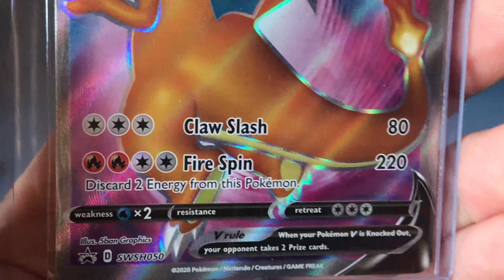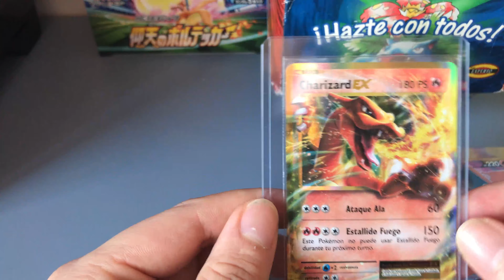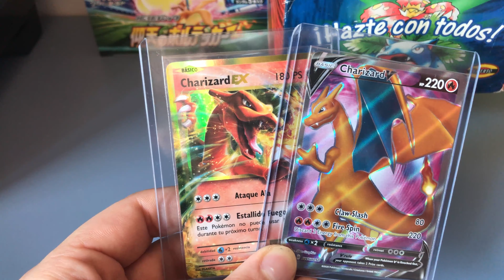SORTEO INTERNACIONAL de CARTAS Pokémon! 2 CHARIZARDS! 7000 SUBS YA SOIS LOS MEJORES !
Para celebrar los 7k de sub tenemos un sorteo de cartas Pokémon internacional , el cual se tiene que poner un comentario y seguir esta cuenta tanto como la de pablo en el siguiente video y comentar en el video:

ya que muchos los pedís o preguntáis, aquí tenéis los toploader y fundas para cartas (ambos links son afiliados por lo que si los pillas me apoyas a mejorar mi material):
👉 toploader (3" x 4" - Standard Size - 70 x 96)
👉 Ultra sleve x100
👉 ultra sleve x1000
o este 👉 album pro lo mejor en calidad
👉 Fundas de 9 cartas 100 paginas 16€